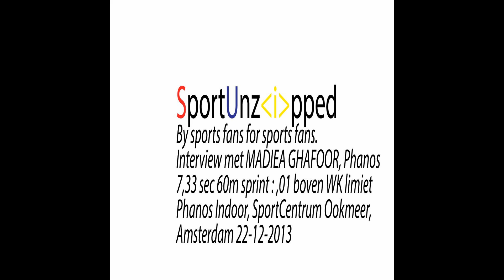Interview en baanrecord 60m sprint, Madiea Ghafoor, Phanos op de Phanos Indoor 22-12-2013, Amsterdam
Interview en baanrecord 60m sprint van Madiea Ghafoor, Phanos op de Phanos Indoor 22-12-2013, Amsterdam